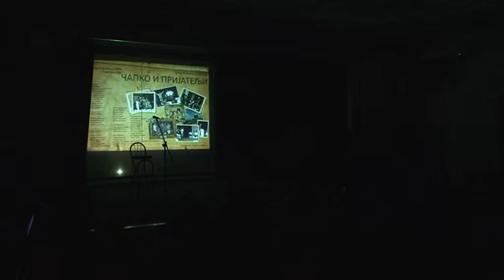Čapko i prijatelji , 07.11.2015